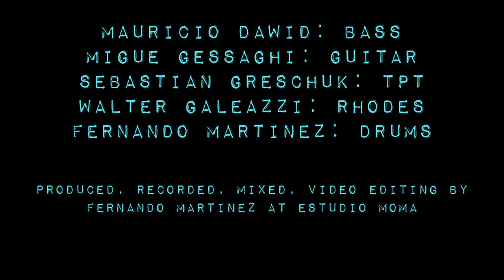METRIC MODULATION #8 BLUES 101 to ACIDJAZZ CITY 080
Mauricio Dawid: BASS
MIGUE GESSAGHI: GUITAR
Sebastian Greschuk: trumpet
Walter Galeazzi: Rhodes
Fernando Martinez: DRUMS
PRODUCED, recorded, MIXED, VIDEO EDITING BY Fernando Martinez at Estudio Moma
Good headphones/speakers are recommended when watching this video.